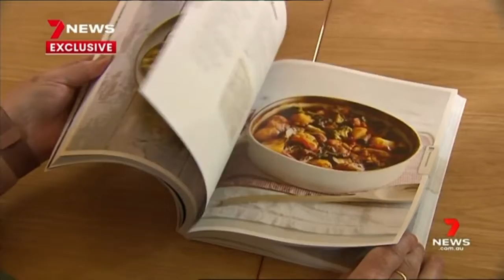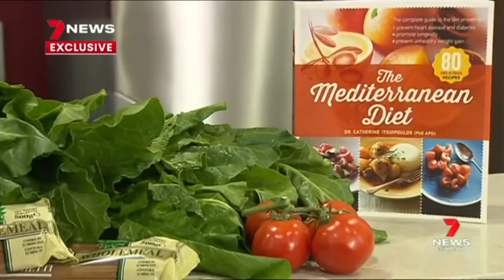AVUSTRALYALILAR UZUN YAŞARKEN , BUNAMA ORANI YÜKSELİYOR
🆘  Avustralyalılar her zamankinden daha uzun yaşarken, bunama oranı hızlanıyor.
Dünya birincisi bir çalışmada, University of South Australia araştırmacıları, kondisyonu durdurmanın anahtarını bulduklarına ve her şeyin insanların yediklerine bağlı olduğuna inanıyorlar.

🆘  While Australians are living longer than ever, the rate of dementia is skyrocketing.

In a world-first study, researchers from the University of South Australia believe they have found the key to staving off the condition and it all comes down to what you eat.